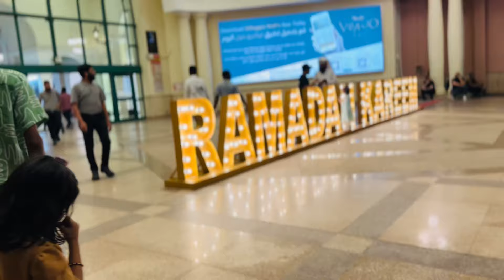കപ്പലിൽ കയറി ഷോപ്പിംഗിന്ന് പോയി😍,ഒറ്റ യാത്രയിൽ 2 തരം Shopping /@jaibusworld /familystory